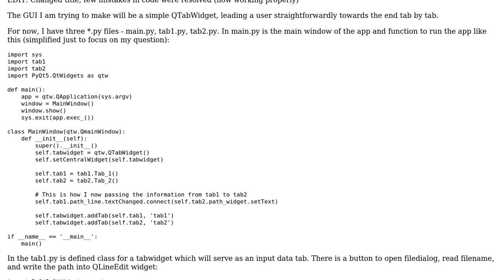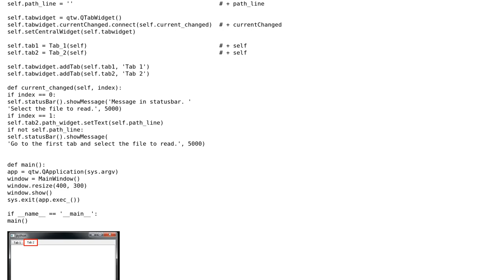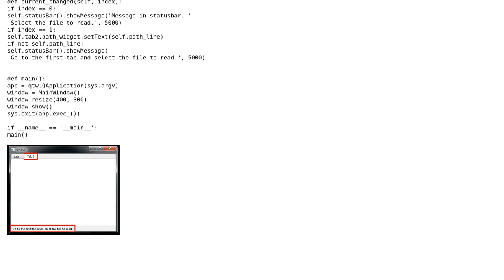Code Review: Proper way to pass an infromation/variable across QTabWidgets?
With thanks & praise to God, and with thanks to the many people who have made this project possible! | Content (except music & images) licensed under CC BY-SA | Music | Images & others | With thanks to user S. Nick user roPe and the Stack Exchange Network Trademarks are property of their respective owners. You are responsible for your own actions.